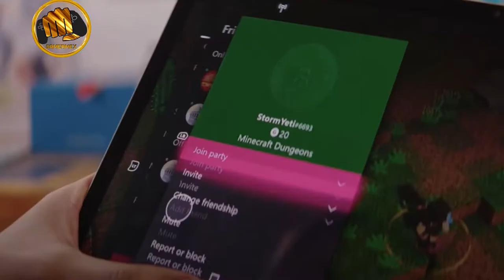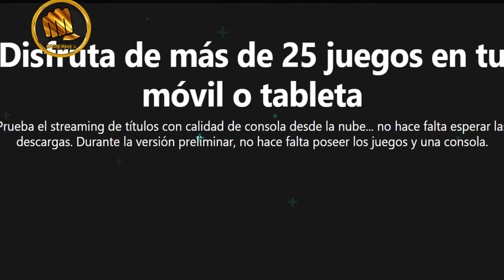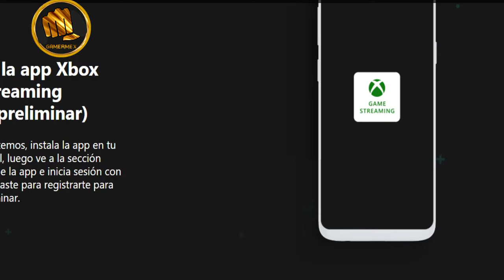El Rincón del Gamer: Project X Cloud